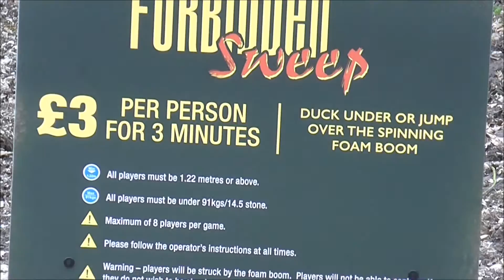Forbidden Sweep replaces Ripsaw at Alton Towers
Ripsaw has been removed and replaced by Forbidden Sweep. This is a paid for attraction although it appears to be a temporary attraction.